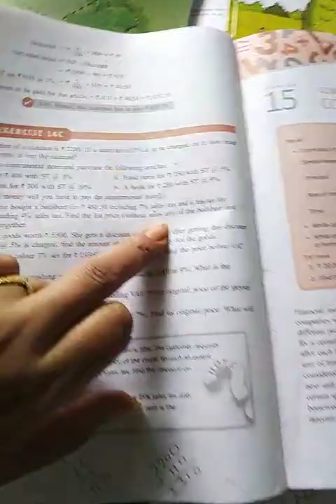Class 8th std subject: maths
Lesson no.14 exercise 14C